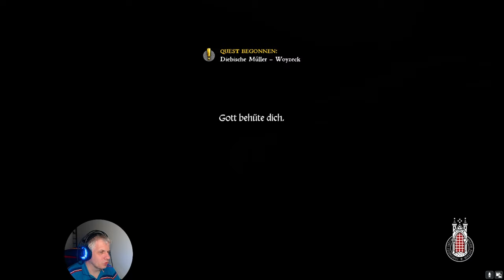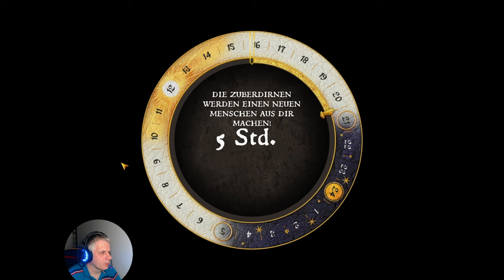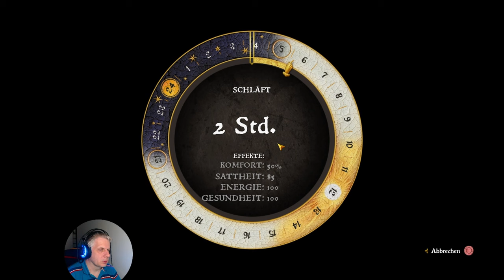Kingdom Come Deliverance 🇩🇪 2022 S01E006 - Kampf mit Kunesch die zweite. Die schlimmen Müller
Kingdom Come Deliverance in Deutsch.
Eine schöne Runde zum Entspannen.
Last uns Hans auf dieser Reise begleiten.

TITEL: Kingdom Come Deliverance
GENRE: Aktion, Abenteuer, RPG
ENTWICKLER: Warhorse Studios
PUBLISHER: Warhorse Studios, Prime Matter
FRANCHISE: Kingdom Come Franchise, Warhorse Studios, Prime Matter
VERÖFFENTLICHUNG: 13. Feb. 2018